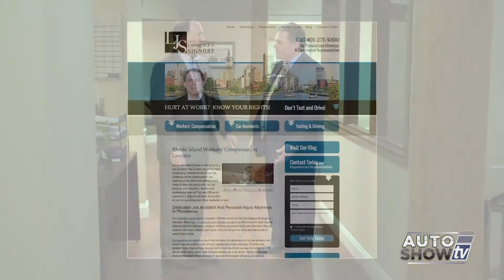LS 0514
Dealership visits
Car care tips/repairs/maintenance
Automotive technology
Pre-owned vehicles
Body shops/performance